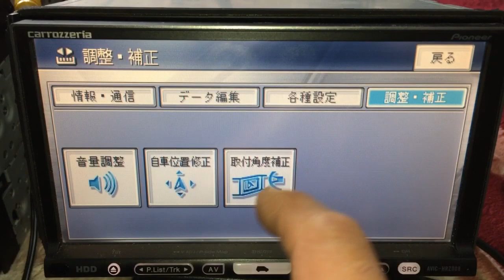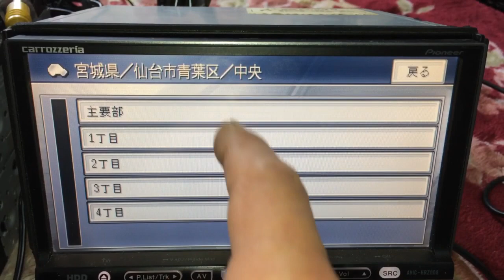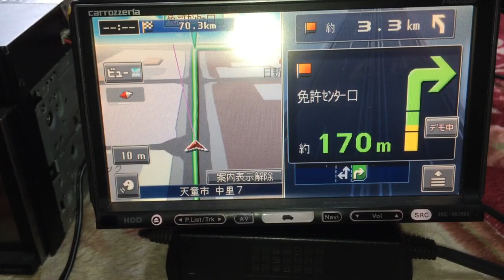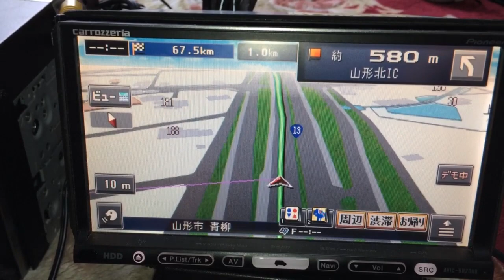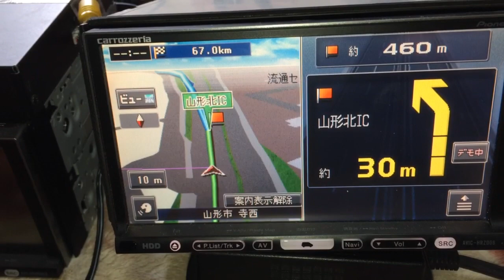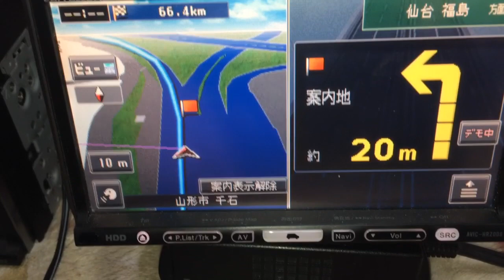パイオニアHDDナビ AVIC-HRZ008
パイオニアHDDナビです。
HDD楽ナビAVNモデルです。
これは008で隣にあるのは009GⅡです。
以前動画アップしたCD楽ナビと
比べてみると。。進化しましたね。。